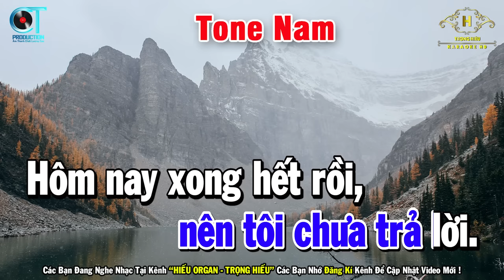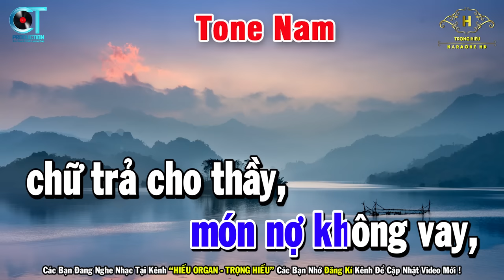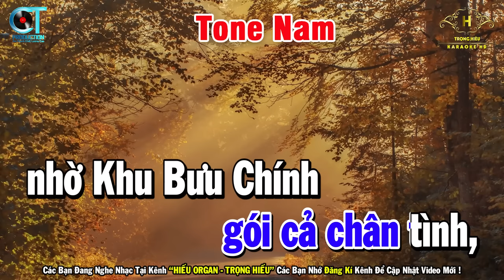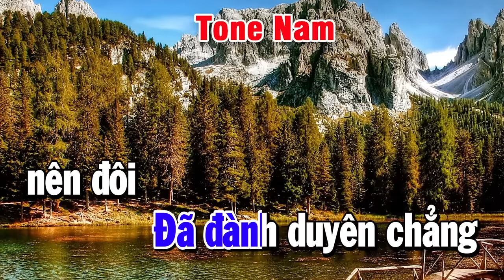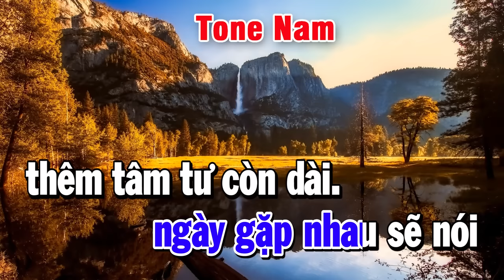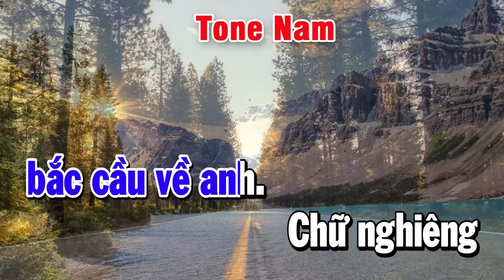Lá Thư Đô Thị Karaoke Tone Nam Nhạc Sống 2023 | Trọng Hiếu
Bài Hát Lá Thư Đô Thị Karaoke Tone Nam Nhạc Sống Style TH 2 | Trọng Hiếu